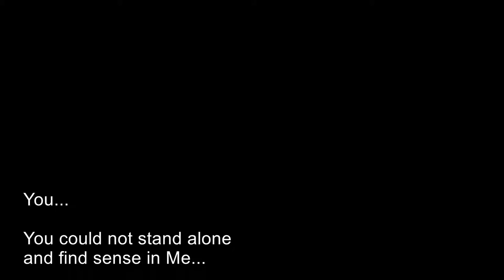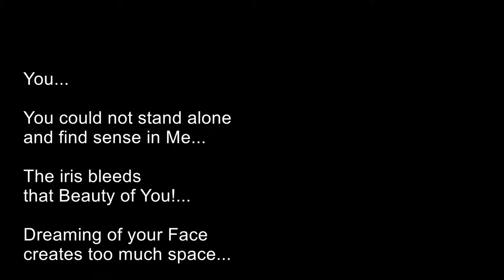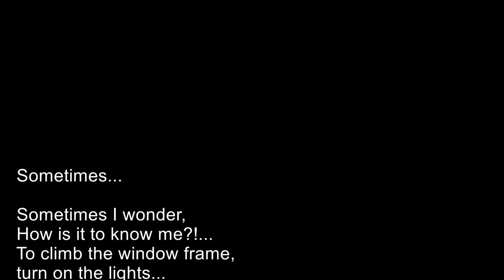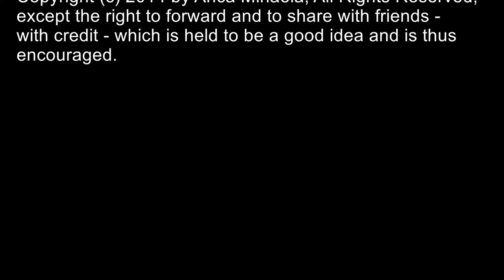You & Sometimes - 2 Poems written and recited by Anca Mihaela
Film Poem - Free Online Poetry - Romance Poem - Love Life - Speak Your Love

You could not stand alone
and find sense in Me...

The iris bleeds
that Beauty of You!...

Dreaming of your Face
creates too much space...

And your Words
play charades under my eyelids!

(Anca Mihaela - 16th January 2014)

Sometimes...

How is it to know me?!...
To climb the window frame,
turn on the lights...
and just see...

How is it to read me?!...
Not my verbs,
not the straight lines,
but the curve of my Soul!...

How is it to see me?!...
Not as a monochrome reflection in your eyes
but without a Face,
without a Number...

(Anca Mihaela - 1st February 2014)

Copyright (c) 2014 by Anca Mihaela, All Rights Reserved, except the right to forward and to share with friends - with credit - which is held to be a good idea and is thus encouraged.

About the Author Anca Mihaela Bruma

The author Anca Mihaela Bruma labels her own writings as being "sensually mystique" or "mystically sensual", a tool and path for women to claim their own inner feminine powers.

Through her writings she overpass what seems to be the limitations of the human but emphasizing the essence of the woman, of the Goddess. The main theme, Love, is basically presented as a transformative experience in life, the energyzing force in the universe and empowering the creative feminine.

When she writes she sees it like a painting in front of her eyes, using lots of symbolism and allegory in order to apprehend the infinite intelligence, catching the reflections of truth with a strong mystic sense of infinity, of the boundless, of the opening out of the world of our normal finite expressions into the transcendental. Like an "architect" of a language she "builds" a language within a language, a universe within another universe, using vivid imagery, sometimes surreal, giving to her poetry a transcending feeling.

Her writings are more kind of a spiritual autobiography, depicting a reality behind all forms, with no space and time, a quantum view of existence. Right now, she sees the writings as a form of being present inside the language, a paradigm of living which is encoded in the message itself, like a poetic consciousness with a spherical view of things, life, and love. It is more related with the realization of the greater self, beyond the mundane and well known laws of the society, as an expression of both the rational and the intuitive, in a concise form of poetry, increasing the awareness with new meanings expanded.